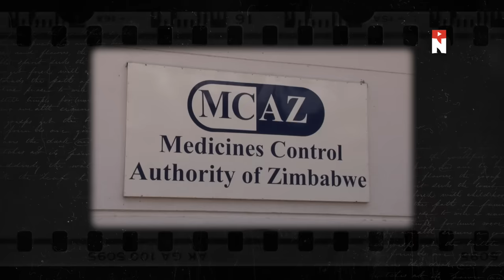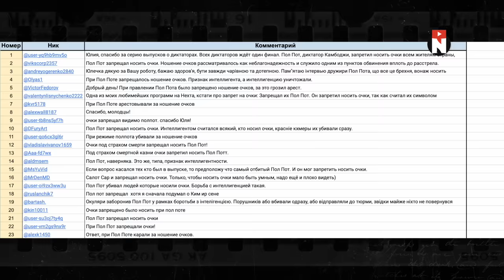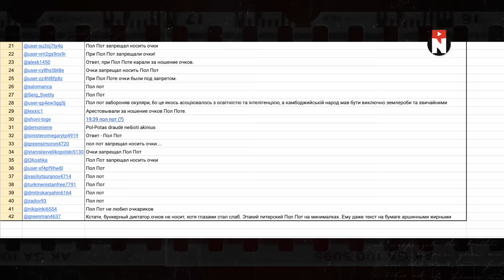Мугабе. Друг Путина и король инфляции / Диктаторы тоже плачут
"Диктаторы тоже плачут" – новый необычный сатирический формат от NEXTA, в котором вы познакомитесь с самыми одиозными диктаторами, вошедшими в историю. За счёт чего им удавалось так долго удерживать власть, как они завоёвывали любовь одних и жестоко расправлялись с другими? И, конечно же, как и почему их власть закончилась. В каждом эпизоде составляем рейтинг и выбираем "эксперта" №1 по теме выпуска.

Не забывайте принимать участие в конкурсе!

00:00 Диктаторы тоже плачут
04:14 Хосни Мубарак
07:27 Уго Чавес
10:58 Роберт Мугабе
17:13 Конкурс
18:14 Спасибо за внимание и подписку!